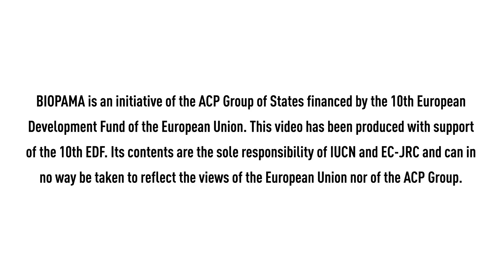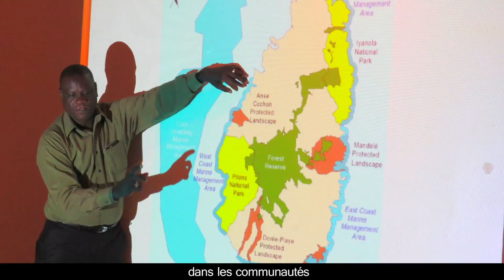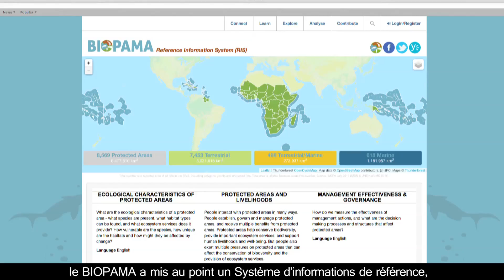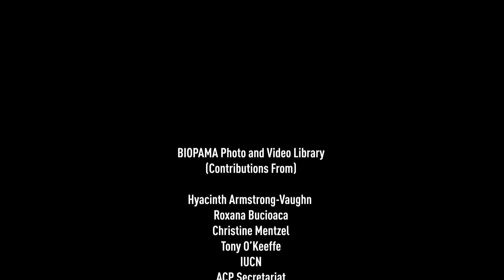The BIOPAMA video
BIOPAMA (Biodiversity and Protected Areas Management Programme) aims to make the best data available and to improve capacity for decision making on protected areas and their management, which in turn contributes to reducing poverty in communities in and around protected areas.

French:
Le BIOPAMA (Programme pour la biodiversité et la gestion des aires protégées) cherche à faciliter l’accès aux meilleures données et à améliorer les capacités de décision sur les aires protégées et leur gestion, ce qui contribue parallèlement à la réduction de la pauvreté dans les communautés dans et autour des aires protégées.